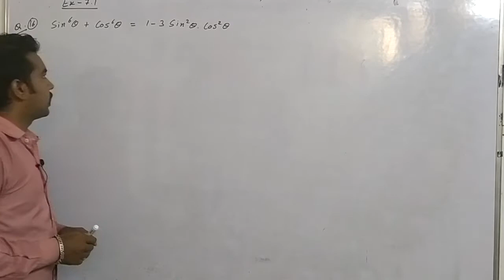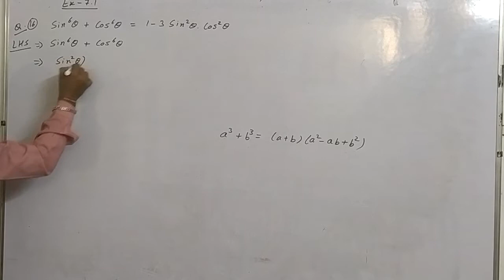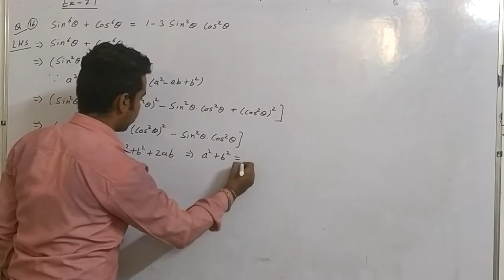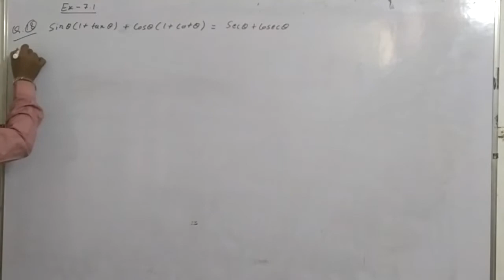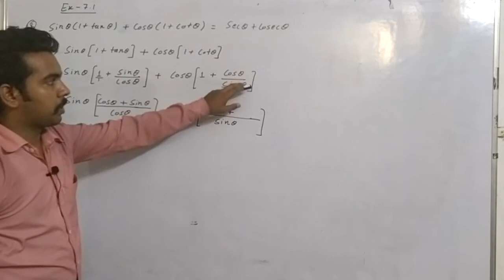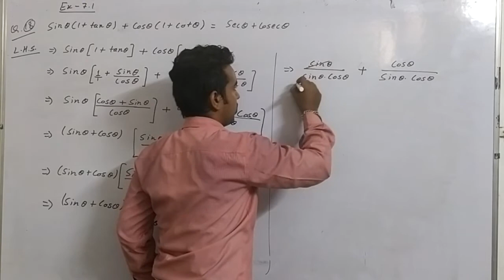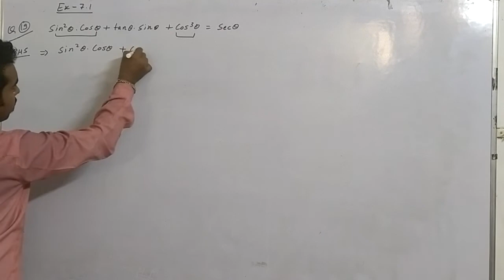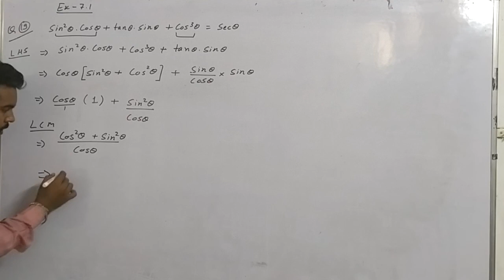TRIGONOMETRY CLASS - 10... UNIT 7.1